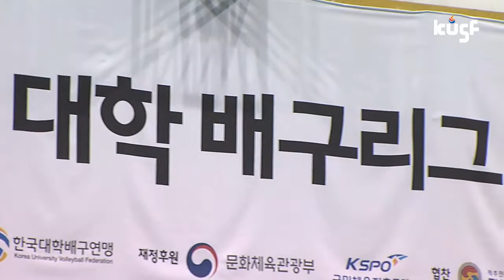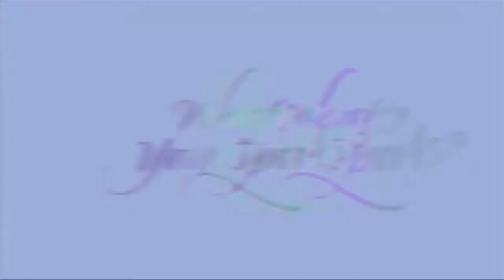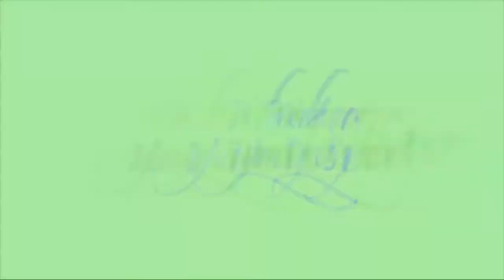[2017 대학배구리그] 170906 경기대vs목포대